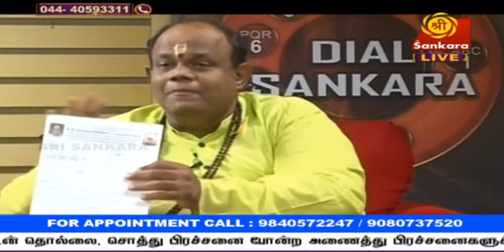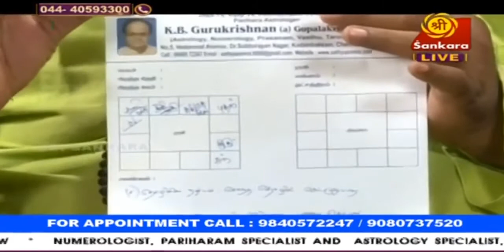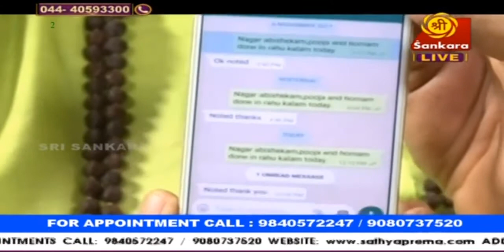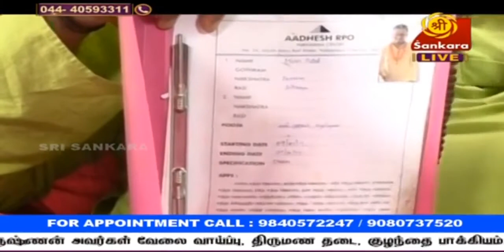ASTROLOGY SPECIALIST, Guruji Gopalakrishnan Speech